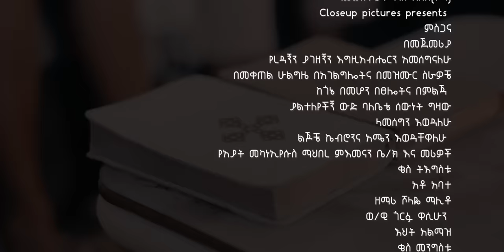Singer Asfaw Melese ''Melselen'' - መልስልን -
The Song titled 'Melislin' is played by a famous singer named 'Asfaw Melesse'.

The very objective of the Song is to call upon God to give back His former Glory to the contemporary Church so that repentance and righteousness restored. Hallelujah!!